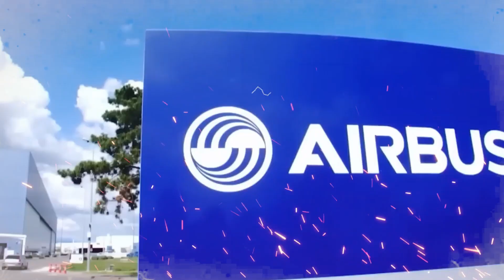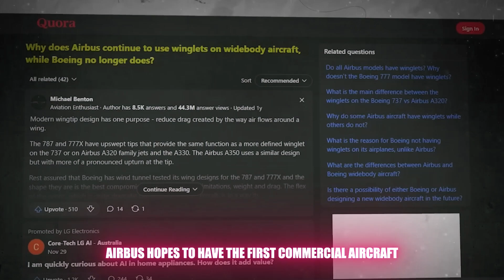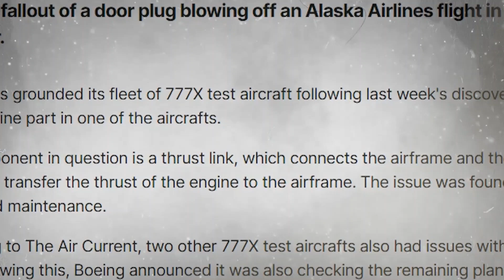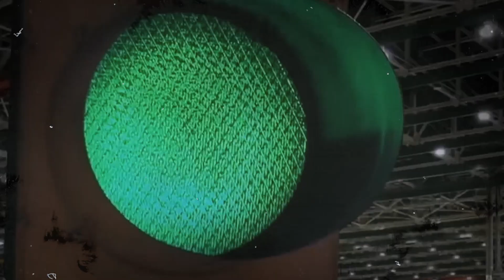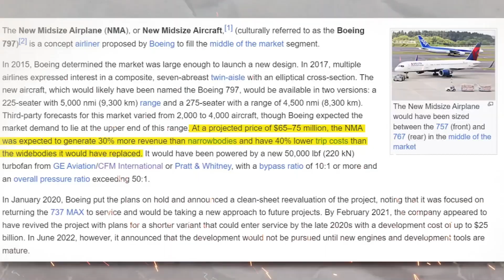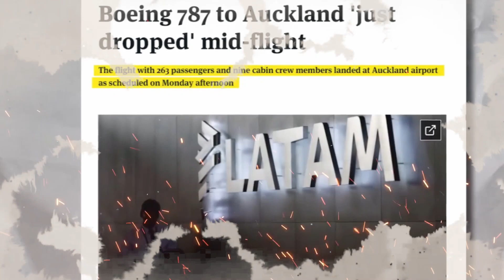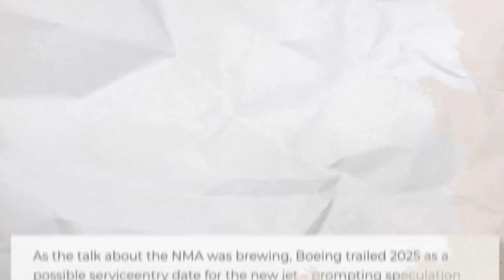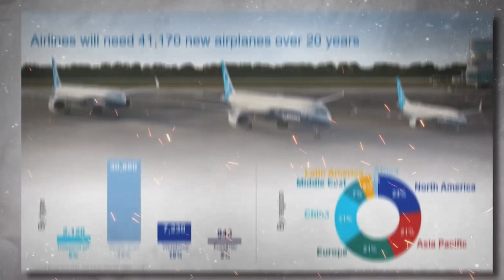Airbus' Next Aircraft Is The END of Boeing & Its Shocked Everyone! Here's Why.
Airbus is making history with its latest aircraft, and the entire aviation world is in shock! As Boeing faces ongoing challenges with production delays, quality control issues, and recent controversies, Airbus is taking full advantage of the situation by unveiling a revolutionary new jet that could redefine the future of commercial aviation.

This next-generation aircraft is designed to be more fuel-efficient, environmentally friendly, and technologically advanced than anything we’ve seen before. With cutting-edge aerodynamics, ultra-modern materials, and improved operational efficiency, Airbus is proving why it remains a dominant force in the aerospace industry. But what does this mean for Boeing? Will this be the final push that solidifies Airbus’ lead in the aviation race?

In this video, we’ll explore the key features of Airbus’ new aircraft, how it stacks up against Boeing’s fleet, and why industry experts believe it could be a game-changer. We’ll also discuss how airlines are reacting to this development and whether Boeing can recover from its setbacks.

If you’re passionate about aviation, aircraft technology, and the fierce rivalry between Airbus and Boeing, this is a must-watch!